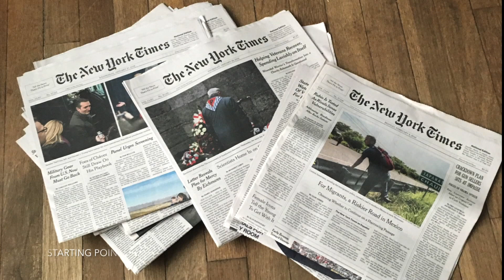Making-of Fit For a Queen - FIU Eco Couture Fashion Show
Making of the outfit "Fit for a Queen" for the Eco Couture Challenge Fashion Show student scholarship showcase at Florida International University - FIU Miami Florida.

Outfit Name: "Fit For A Queen"

The challenge was to create an haute couture outfit from recyclable and reusable materials.

Jose Caba's selection of recyclable and reusable materials were: Newspapers, paper, tape, brass plated jack chains, buttons, spray paint, rhinestones, Velcro, window screen, and plastic table cloths

The following sponsors donated support when needed during the process of making the "Fit For a Queen" outfit:

The Caba Family, Dr. Victoria Garcia, Dennis Par, Victoria Zych, Julian F. Ramirez, Christopher Shaffer, Ruddy Rodriguez,

ECO COUTURE FASHION SHOW

The event was hosted by:
Florida International University - FIU

Location: Florida International University
Paul L. Cejas School of Architecture Building

HKS, BBA, FIU Architecture, FIU Theater, FIU Arts